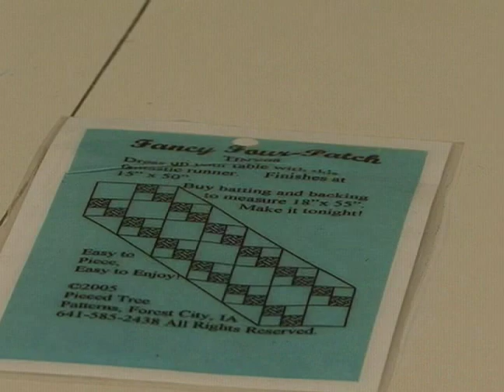How to Make a Quilted Table Runner : How to Find a Quilted Table Runner Pattern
Learn how to find a pattern for making a quilted table runner with expert sewing tips in this free home decor video on making and sewing your own quilted table runner.

Bio: Gretchen Soares is the co-owner of Bufferfly Boutique, which specializes in soft goods such as quilts, clothing and wearable art.
Filmmaker: Patrick Eaves